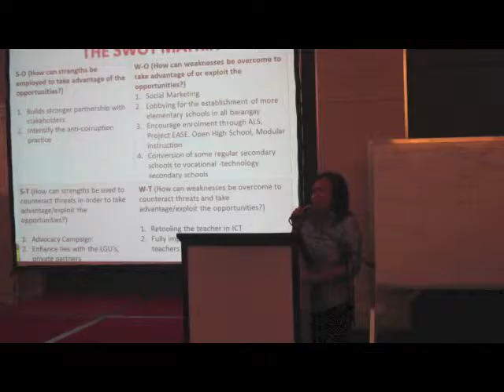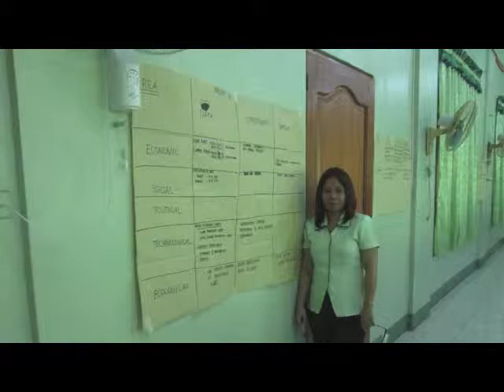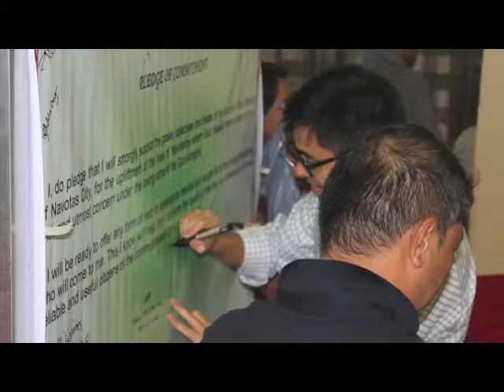Copy of Pagbabaliktanaw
Division of City Schools, Navotas
4th year anniversary